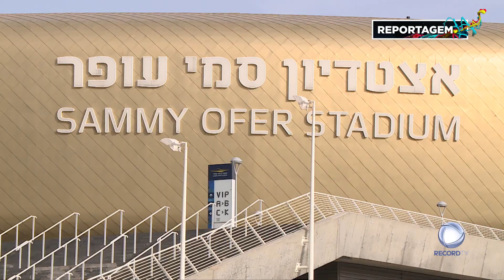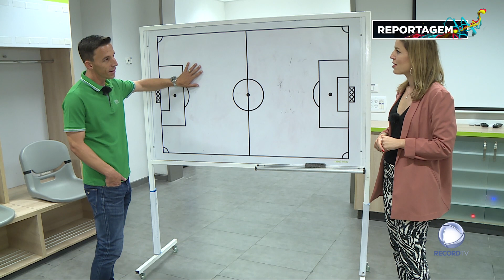GUSTAVO BOCCOLI - PALCO RECORD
Entrevista com o ex-futebolista, Gustavo Boccoli, para o Palco Record.

Veja a Record TV em Portugal:
📺 MEO 191 | NOS 177 | VODAFONE 162 |  NOWO 125